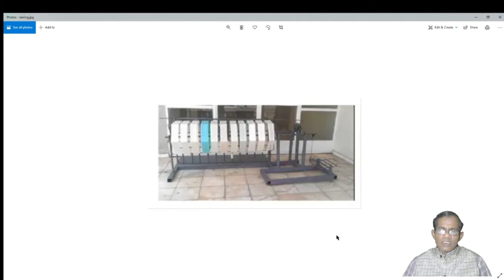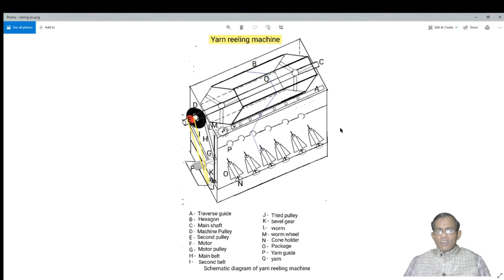Objective of yarn reeling process l Structure, working and types of yarn reeling machine l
Yarn reeling process ( cone to hank reeling machine)

Yarn reeling process:

The process of conversion of yarn from cone or cheese to hank is called the yarn reeling process.

Objectives of yarn reeling process:

The main objective of the yarn reeling process is to reduce yarn dyeing cost. How does the yarn dyeing cost reduce by the reeling process?

When the yarn reaches the fabric manufacturing unit, it is used to weave a fabric. The fabric specifications are used as per customer need.
If a customer asks to weave woven stripe, checks and chambray fabrics, then the weaver needs to dye it in desired colour shade.

The yarn is dyed by following two processes. The package dyeing is more costly because it requires a two-time winding process. The drying cost in package dyeing is also a big factor.

If the yarn is dyed in hank form, then the winding of the yarn is done one time only. Thus dyeing cost gets reduced. Most of the yarn dyer dry the yarn in sunlight so that drying cost gets cut in this process.

In this way, we can say that the main objective of the yarn reeling process is to reduce the yarn dyeing cost.